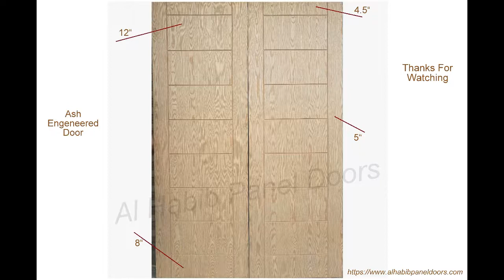Engineered Door - Making Ash MDF Door - Design With Router - Al Habib Doors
Beautiful Ash Lasani Double Door, Ash MDF Door.
Ash Veneer Engineered Door.